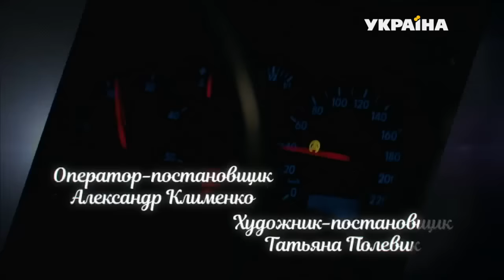С меня хватит - все серии. Мелодрама (2019)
Всю свою жизнь Соня поступала так, как будет лучше для ее мужа и других. Пытаясь бесконечно угождать, из полной целей и мечтаний девушки она превратилась в «тихую мышку», но счастливой так и не стала. На голову Сони «падают» одни неприятности: муж запрещает открыть свою студию флористики, ее увольняют с работы, все забывают о ее Дне рождения. А однажды, вернувшись домой раньше, она застает мужа в постели с другой…